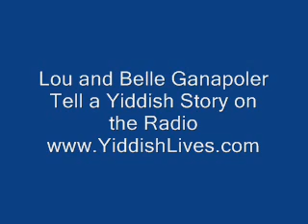Lou And Belle Ganapoler Tell Yiddish Story On The Radio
Lou & Belle Ganapoler tell a funny Yiddish story on the Radio